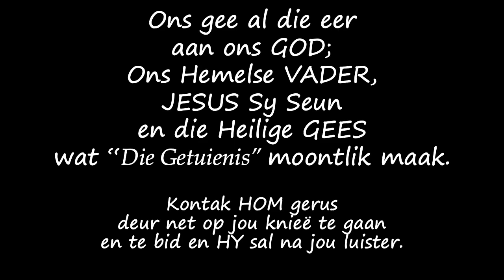Dankie vir jou! #2022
Ons wil net vir jou baie dankie sê vir 2021!
Al die Eer aan VADER wat dit moontlik gemaak het en vir elkeen se gebede, ondersteuning en bydrae!
Mag die HERE u reiklik seën in 2022!!

Baie dankie aan almal se bydrae.

Musiek:
Adobe Stock: